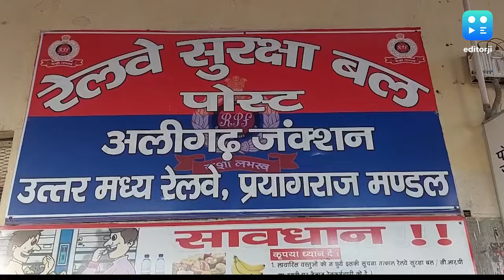अलीगढ़ में फाटक पार करने की कोशिश में रिक्शा के उड़े परखच्चे, देखिए खौफनाक वीडियो.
Viral Video: UP के अलीगढ़ में फाटक पार करने की कोशिश में रिक्शाचालक मरते मरते बचा. फाटक बंद होने के बाबजूद वो पटरी पार करने की कोशिश कर रहा था तभी ट्रेन आ गयी और वो मौत के मुंह में जाते-जाते बचा.